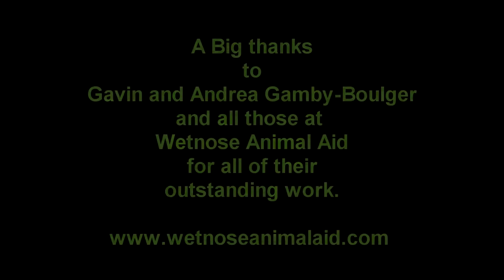Wetnose Talk To Veggie Vision